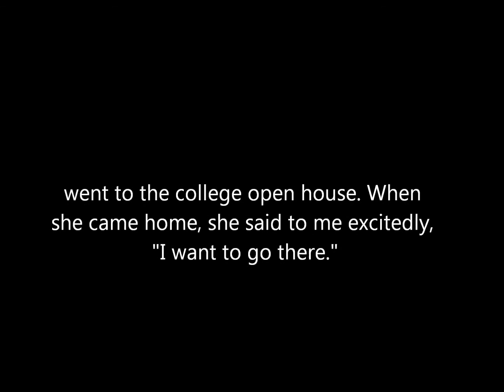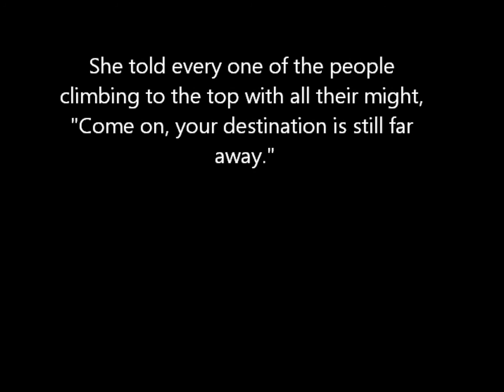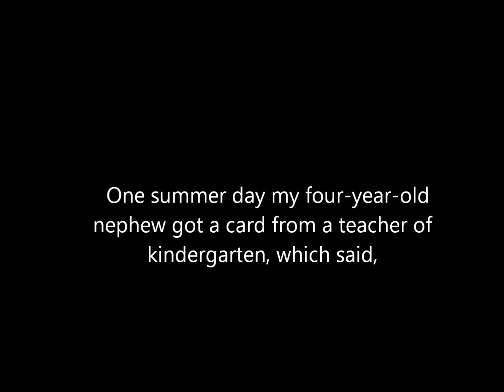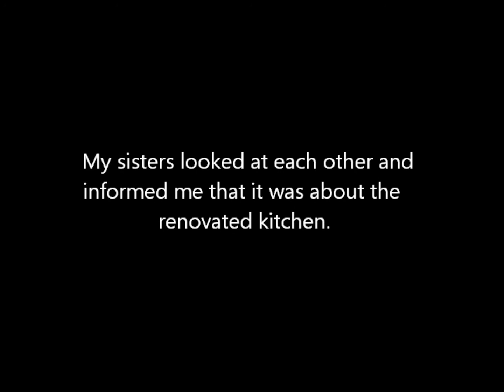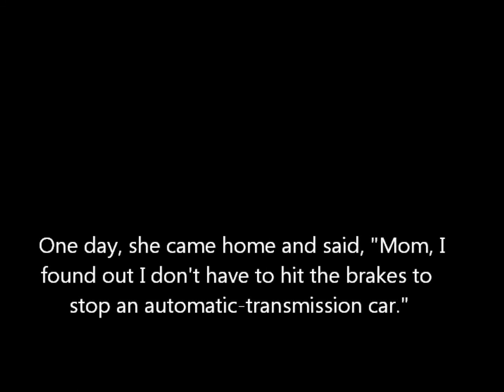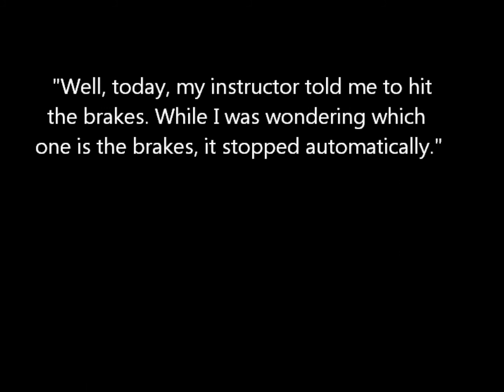Japanese collection of jokes in the world Vol.8